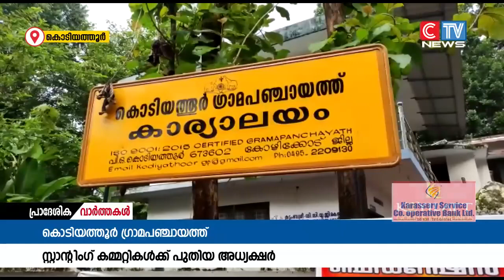കൊടിയത്തൂർ ഗ്രാമപഞ്ചായത്തിൽ പുതിയസ്റ്റാൻഡിങ് കമ്മിറ്റി അധ്യക്ഷർ ചുമതലയേറ്റു